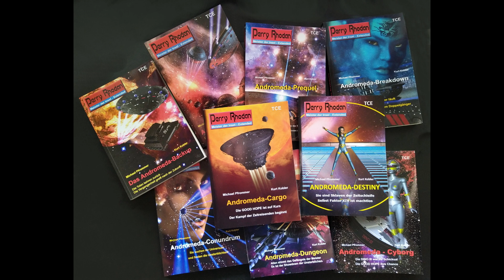MAGHAN Return of the Maghans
PERRY RHODAN
Andromeda MDI Fanfiction
from TCE Germany